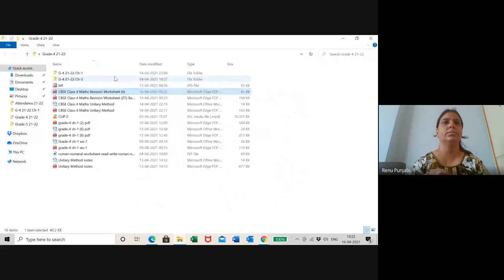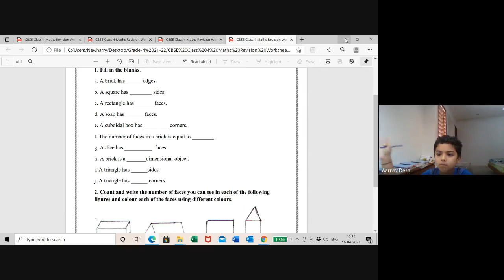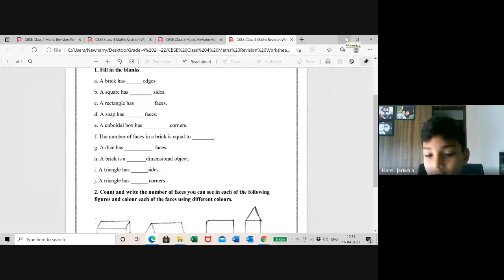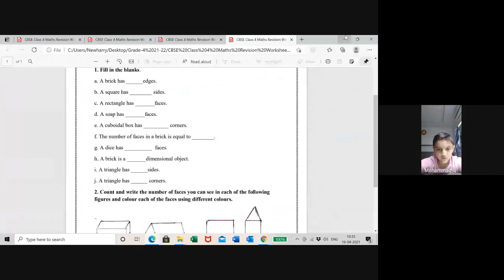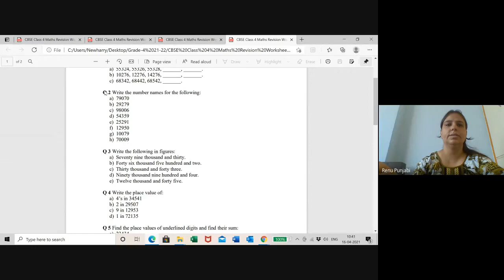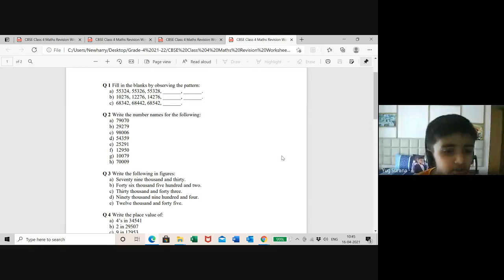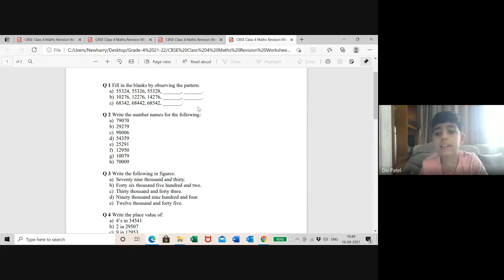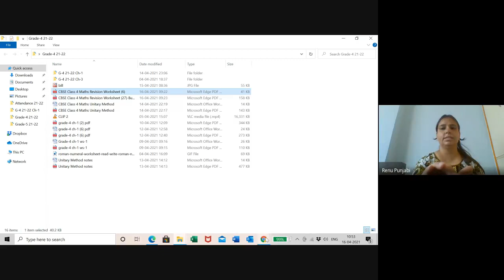Grade-4 A Ch-1 Building with Bricks Revision